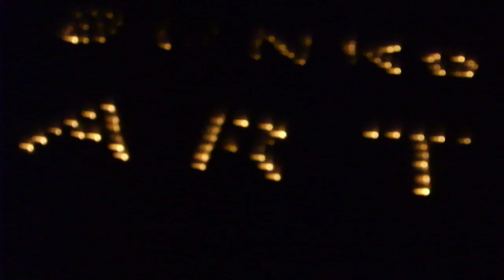DSCF9038第２０回 金沢文庫芸術祭 オープニングフェスティバル20180916キャンドルナイト